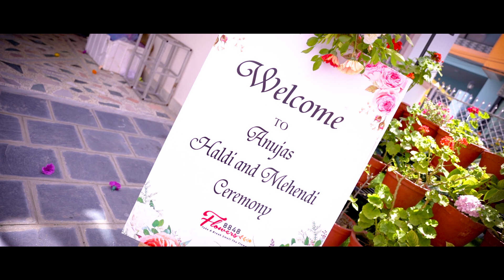ANUJA & SIMANTA II CINEMATIC NEAPLI WEDDING STORY II DREAM WEDDING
ANUJA & SIMANTA II CINEMATIC NEAPLI WEDDING STORY II DREAM WEDDING PHOTOGRAPHY NEPAL